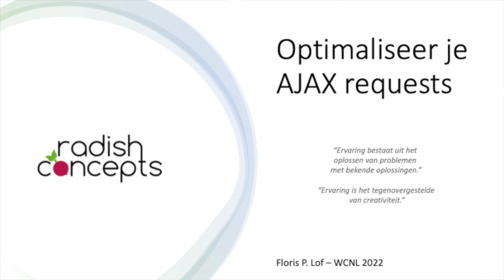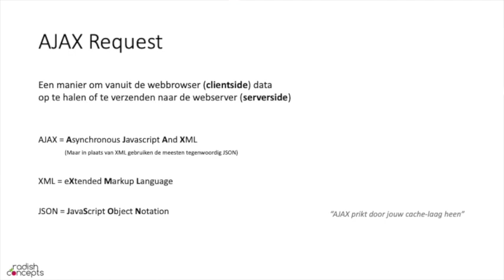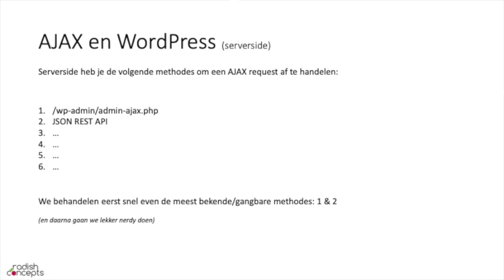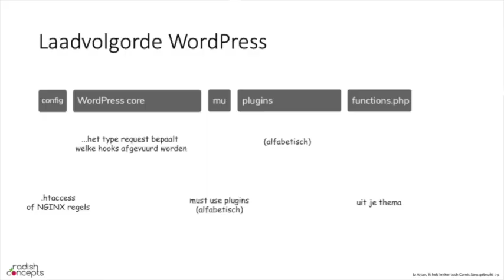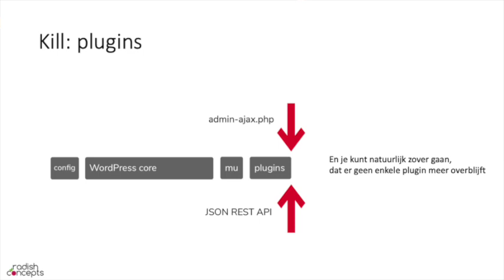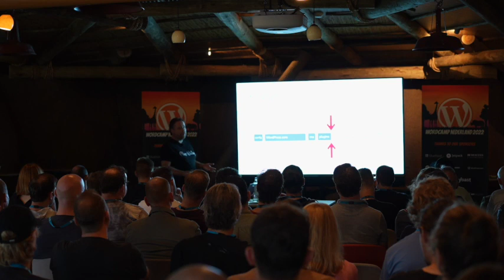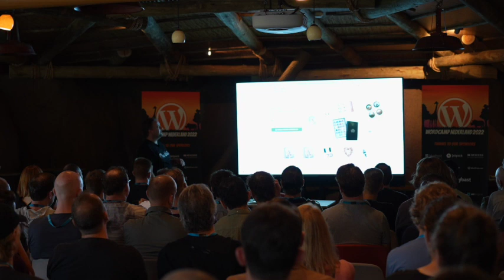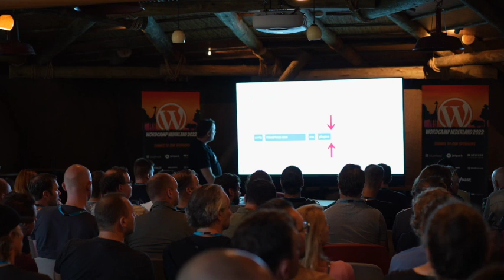Floris P. Lof – OPTIMALISEER JE AJAX REQUESTS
Er zijn meerdere manieren om binnen WordPress een AJAX request af te handelen. Maar welke manier is nou de beste voor jou en hoe optimaliseer je nou zo’n request.

En heb je sowieso wel AJAX nodig voor wat je wilt bereiken?

Aan de hand van een paar gave code voorbeelden ga ik je laten wat wij zoal doen in en met WordPress zelf om de load op je server zo laag mogelijk te houden. En je hiermee dus een snellere WordPress site/shop krijgt.

We kijken daarbij verder dan standaard oplossingen zoals admin-ajax.php en de REST API. Want we gaan out-of-the-box denken, met wat leuke trucjes.